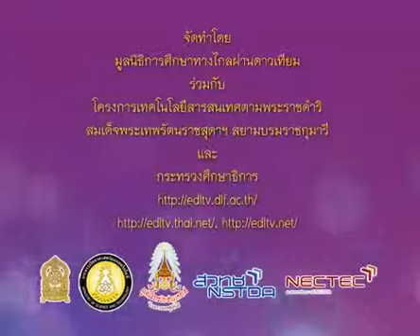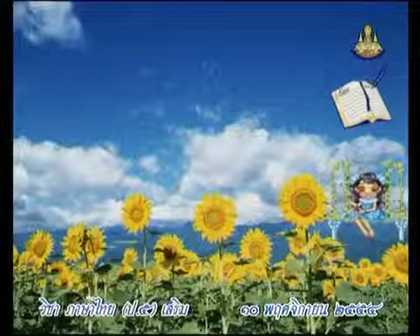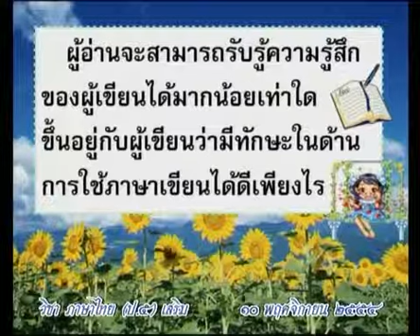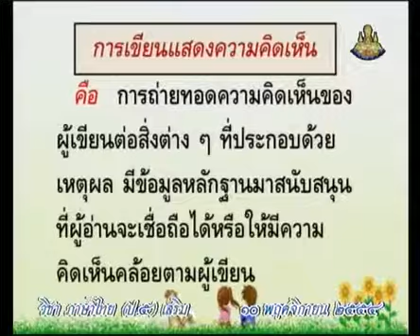0680 P5thb 541110 B ภาษาไทยป 5